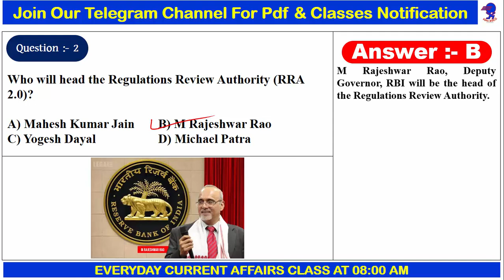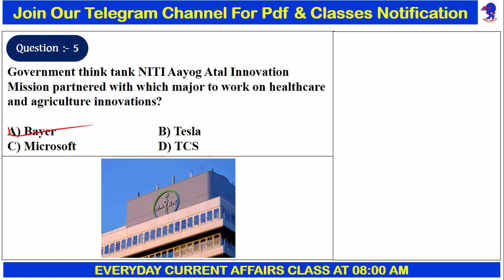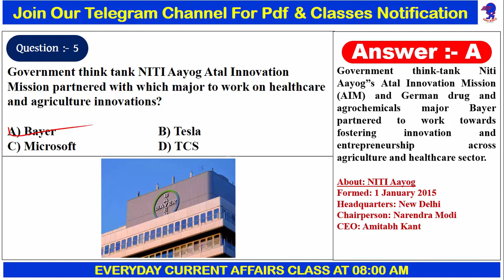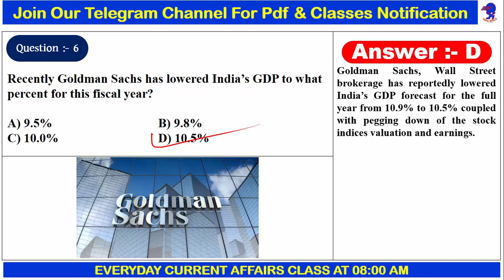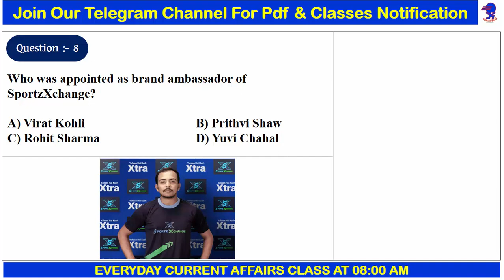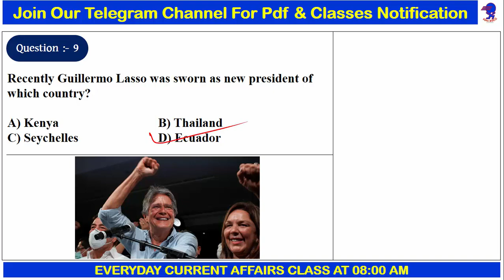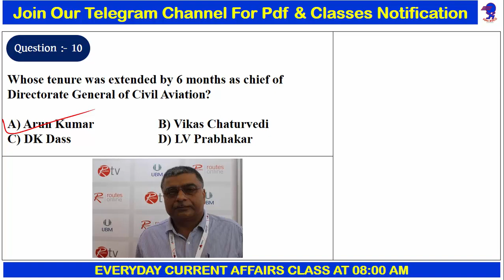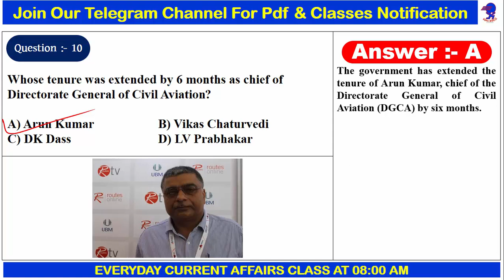Daily CA For WBCS [18th April 2021] || Most Important Current Affairs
Subjects to be Covered details below:
1) Complete Indian History PDF notes - Complete
2) Indian Geography PDF notes - Weekly /Monthly Update
3) West Bengal Geography PDF notes - Weekly /Monthly Update
4) Indian Economy PDF notes - Complete
5) Indian polity PDF notes - Complete
6) Technology PDF notes - Weekly /Monthly Update
7) Environment PDF notes - Complete
8) Static GK PDF notes - Weekly /Monthly Update
9) Biology PDF notes -Complete
10) Chemistry PDF notes -- Weekly /Monthly Update
11) Physics PDF notes- - Weekly /Monthly Update
12) 2020 Full Year Current affairs- Complete
13) 2021 Week CA Email update- Weekly /Monthly Update
15) Current Economy PDF notes- Weekly /Monthly Update
16) Current Geography PDF notes- Weekly /Monthly Update
17) Current Environment PDF notes- Weekly /Monthly Update
18) Compulsory English+Bengali- Weekly /Monthly Update
19) Preliminary English Grammar- Weekly /Monthly Update
20) WBCS Previous year Questions- Weekly /Monthly Update